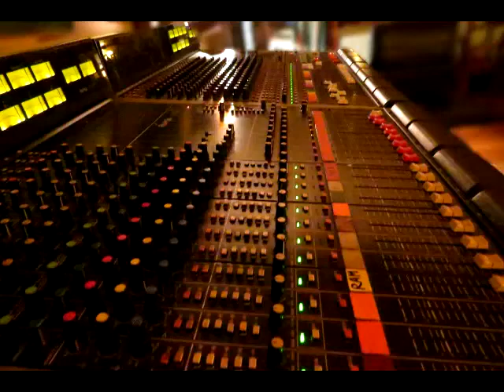brave heart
Haciendo música de películas en formato acústico.